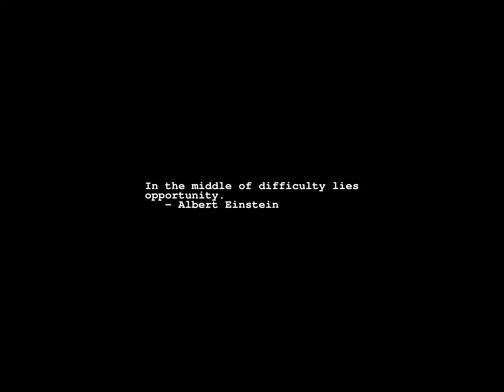Sunrise Time-lapse: Tuesday, September 13, 2022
On this day:
   Walter Reed born, 1851
   58 °C (136.4 °F) measured at el Azizia, Libya, 1922
   British defeat the French at the Plains of Abraham, just outside the walls of Quebec City, 1759
   Building of Hadrian's Wall begun, 122
   Chiang Kai-Shek becomes president of China, 1943
   Barry Day commemorates the death of Commodore John Barry, USA
   Arnold Schoenberg is born in Vienna, Austria, 1874

Today's random fortune, quote, or snark:
He jests at scars who never felt a wound.
        -- Shakespeare, "Romeo and Juliet, II. 2"